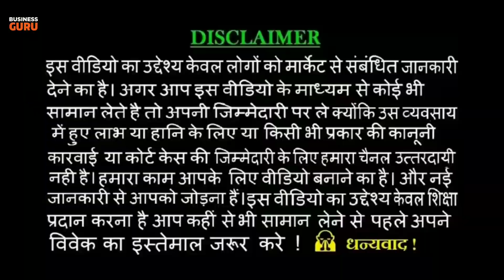HandWork फैंसी साड़ी इससे सस्ती नही मिलेगी bridal saree factory sale stock clearance&Festivel